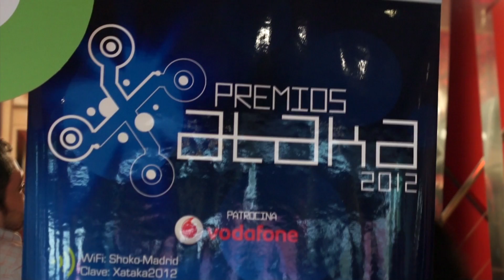Asus en Meet The Experts [Premios Xataka 2012]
Asus presentó su nuevo portátil táctil con Windows 8 y el ASUS TAICHI™ en los Premios Xataka 2012, los lectores de Xataka pudieron conocer los productos durante el Meet the Experts.